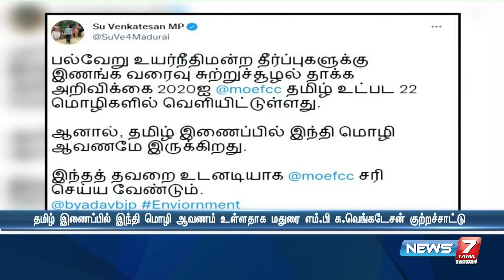இந்திய சுற்றுச்சூழல் வனம் மற்றும் பருவநிலை மாற்ற அமைச்சகம் சரி செய்ய வேண்டும் என கோரிக்கை